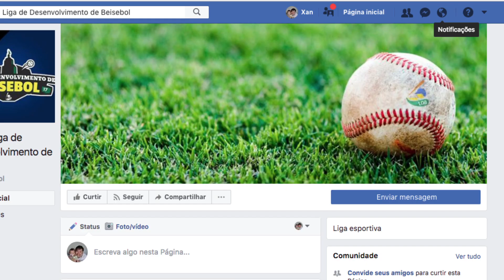REGRA ZERO PGM07 - BEISEBOL/SOFTBOL (BLOCO1)